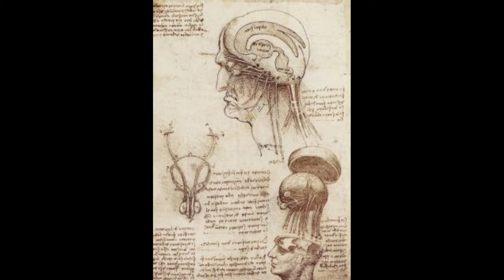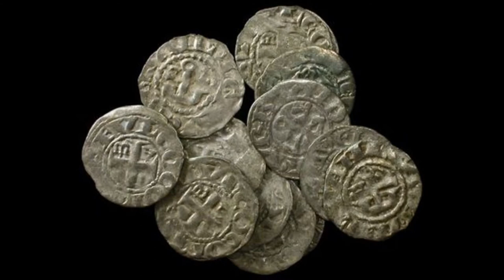Leonardo da Vinci Virgin of the Rocks Which came first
Leonardo da Vinci painted two versions of the "Virgin of the Rocks",  commissioned by a confraternity in Milan, Italy.  One painting is now in the Louvre, Paris, and the other in the National Gallery London.   Tamsyn Taylor, of Colchester Gallery, England, challenges the idea that the Louvre painting is the earlier of the two.
This video compares the style of the London painting with some of Leonardo's other known works,
"Ginevra di Benci",  "Portrait of a Musician", "The Last Supper", "Virgin and Child with St Anne", "Mona Lisa" and "John the Baptist."

If you enjoyed this video, you will find more details in the following videos from Colchester Gallery
* The Virgin of the Rocks - Form and Balance, indications of why the Louvre painting must be the copy
* The Virgin of the Rocks - The Geology, looks at the way the geology of the London painting represents the rocks, mountains and alpine lakes of Tuscany and Northern Italy
* The Virgin of the Rocks - Something important is missing.   This video describes how Leonardo got the last laugh when the Confraternity of the Immaculate Conception refused to honour their financial agreement.

Also from Colchester Gallery- The Life of Leonardo for Children, and those wanting a brief, accurate overview without the sensationalism, speculation and conspiracy theories.